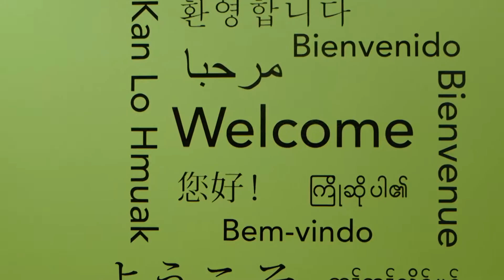Quick Demo 2016